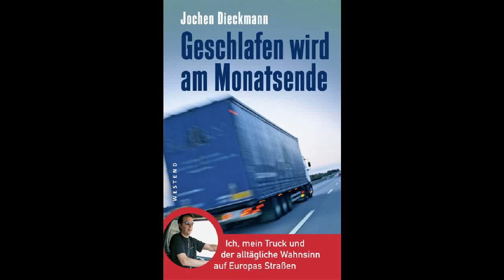Jochen Dieckmann bei "eins zu eins" 2/4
Jochen Dieckmann ist zu Gast in der Talksendung "eins zu eins" im BR, 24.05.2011